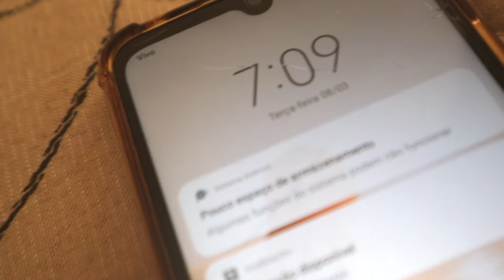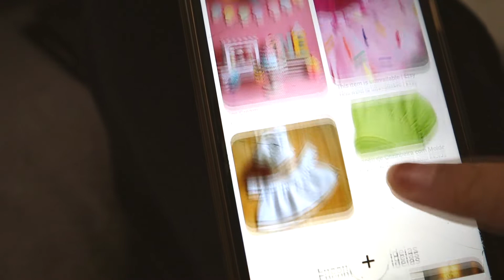Rotina da manhã com um bebê! VLOG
Lembre- se de comentar embaixo pra a gente bater um papo! Eu sempre respondo todos os comentários!

Equipamentos de filmagem e edição
✰Camera m50
✰Notebook Samsung Expert

✰Se você gosta de vídeos lifestyle, diy, reforma, esse canal é pra VOCÊ!
Muito obrigada por asssitir meu vídeo novo, seu apoio é muito importante, aliás, vocês são muito importantes pra mim. Faço os vídeos com muito amor e dedicação pra vocês. Eu amo o que eu faço e amo VOCÊS!!!